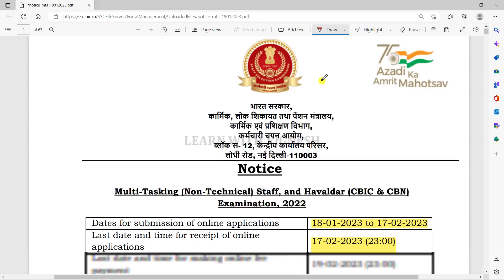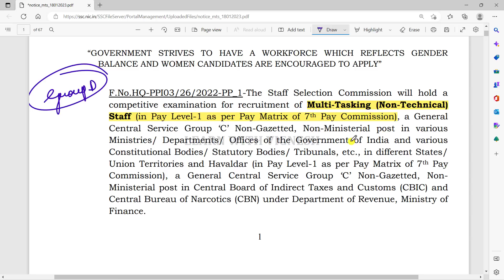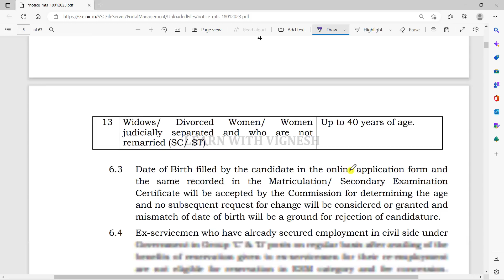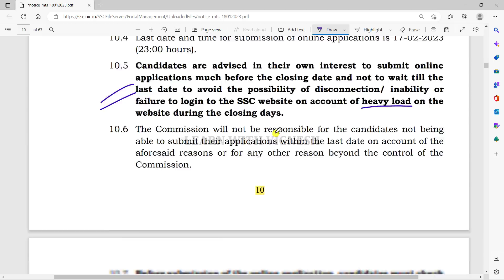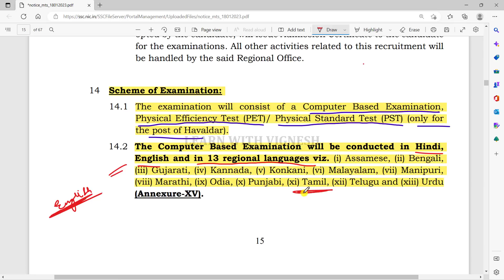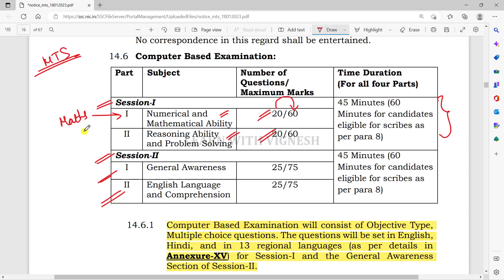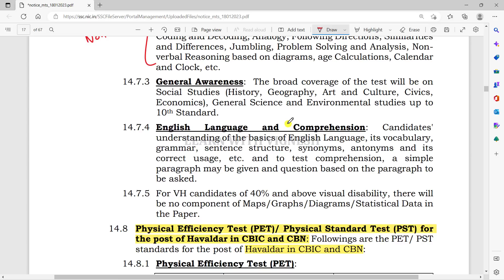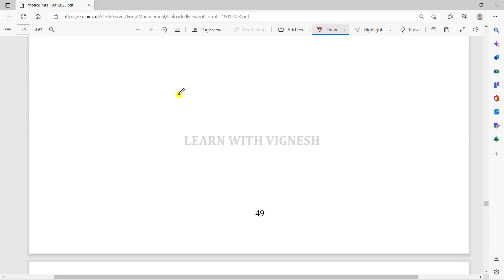SSC MTS Notification 2023 in Tamil| MTS Notification complete details| Learn with vignesh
Magical methods used in this course:
👉Multiple concept
👉Option elimination method
👉Step skipping